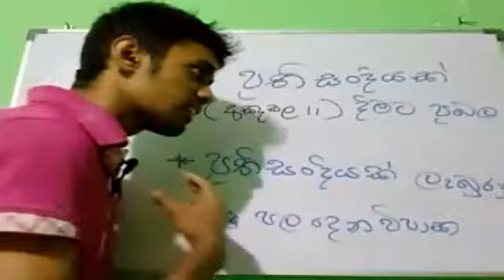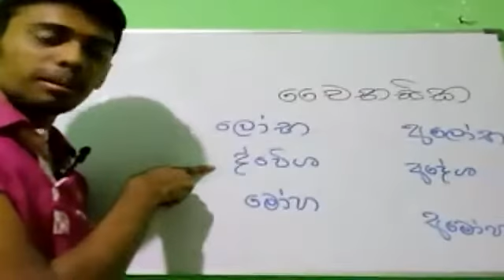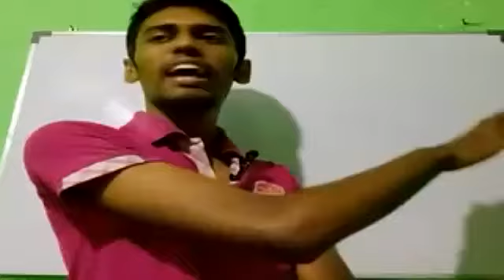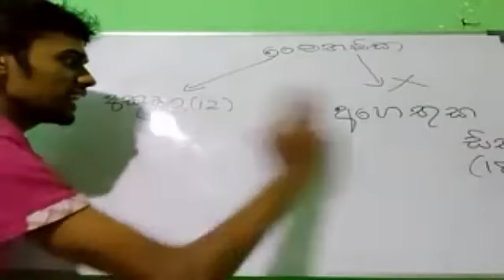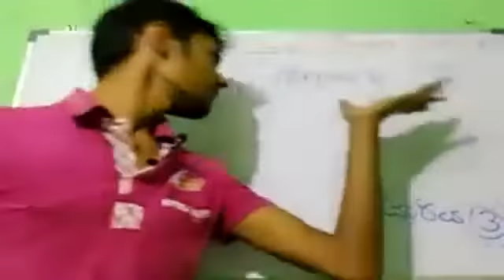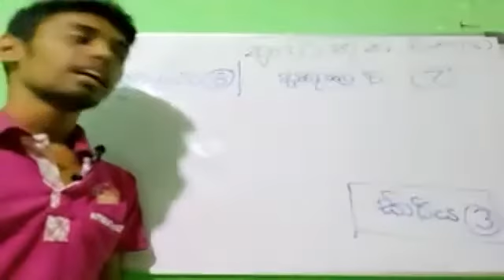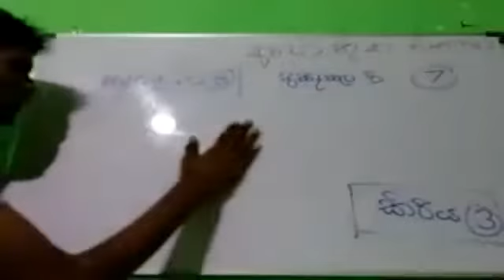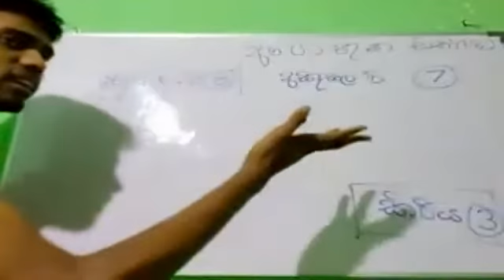අභිධර්මය දසවන දවස | part 2